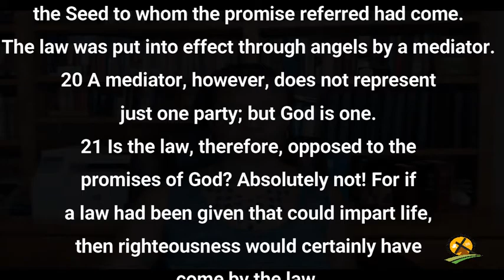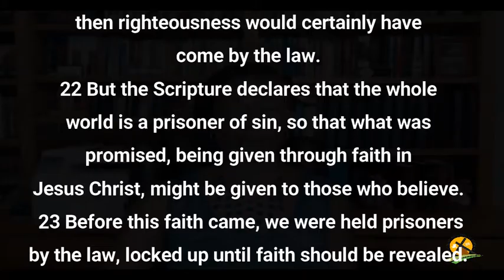9-30-2021 God's Plan - Part 1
Which put Abraham exactly where God wanted him –Just he and Sarah--- and a Promise from God.